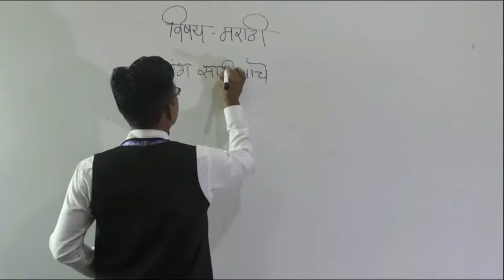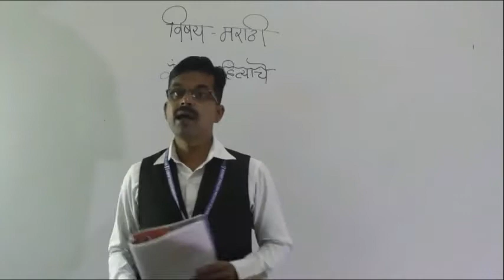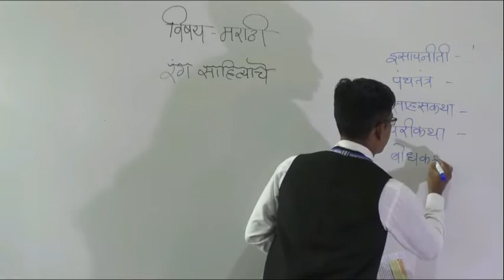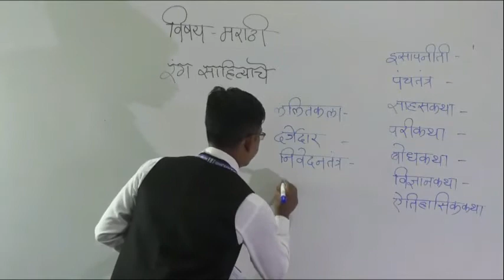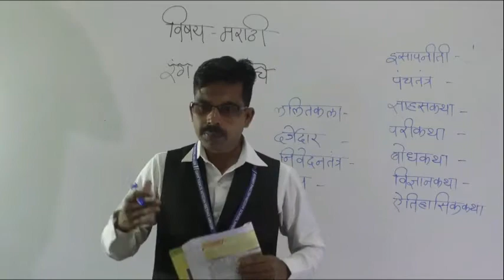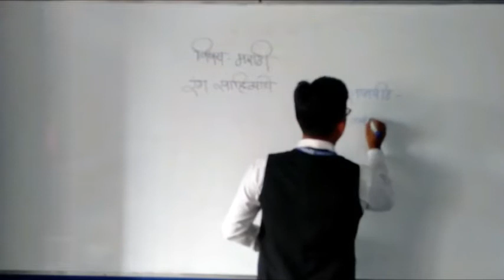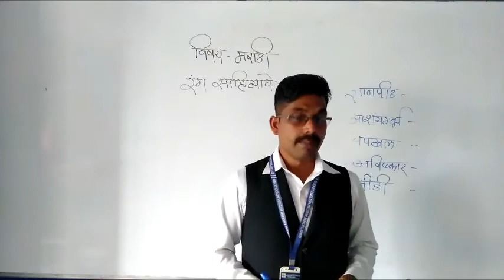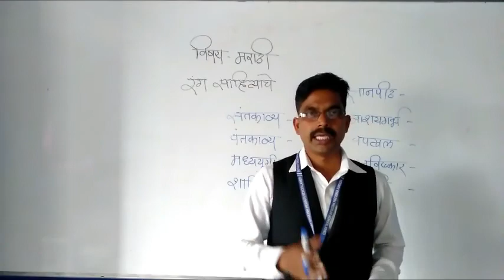CLASS - X- SUB. - MARATHI - TOPIC - RANG SAHITYACHE